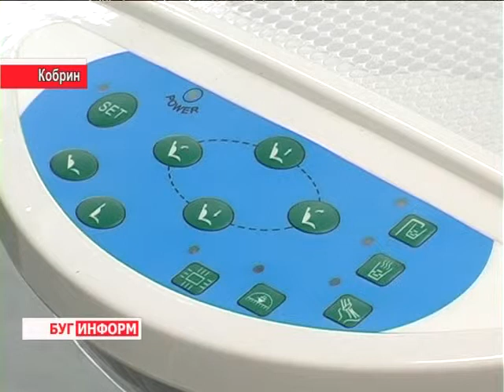2013-06-29 г. Брест Телекомпания "Буг-ТВ". Открытие корпуса детской облбольницы в г. Кобрине.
Журналист Л. Осмолович. Оператор В. Холявко, К. Липовик
Открытие реконструированного корпуса детской облбольницы и стоматологический клиники в г. Кобрине.